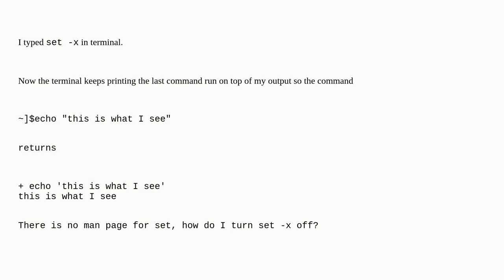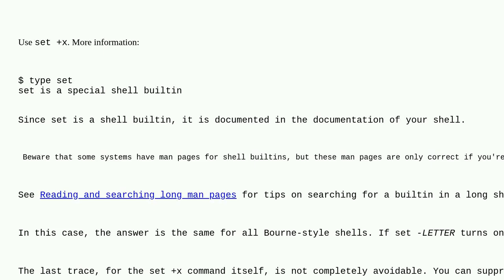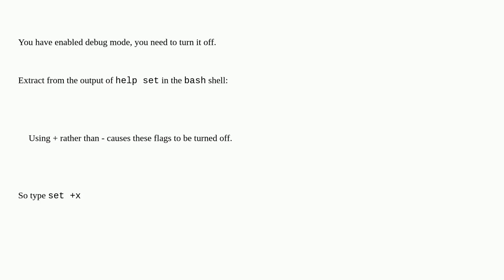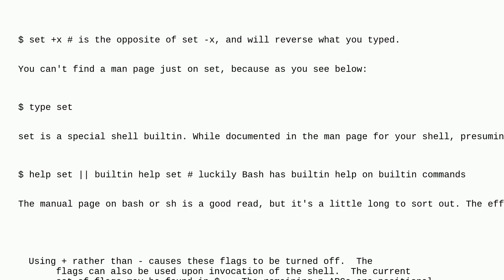Unix: How to undo set -x?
How to undo set -x?

A special thanks goes out to the community

  shell